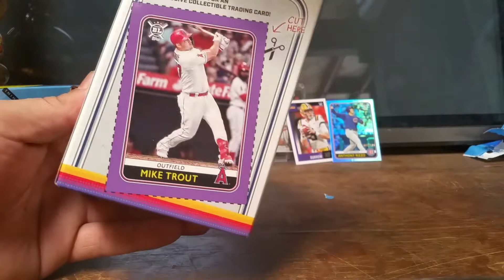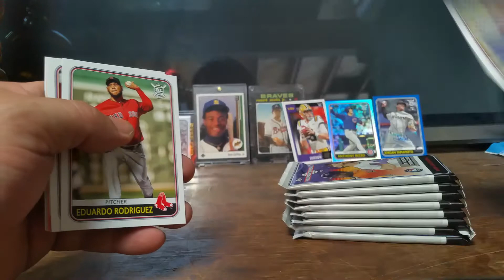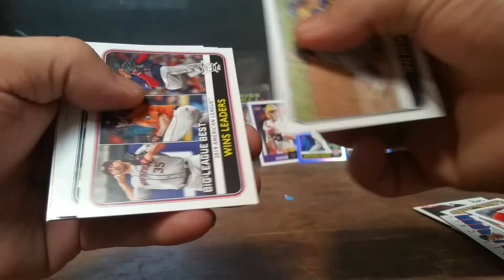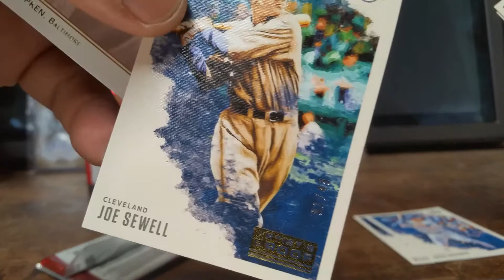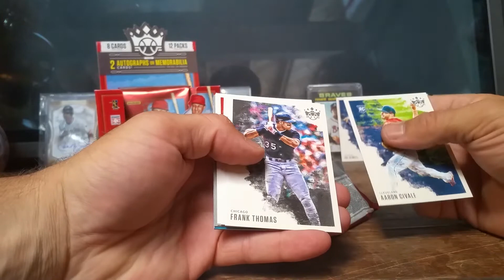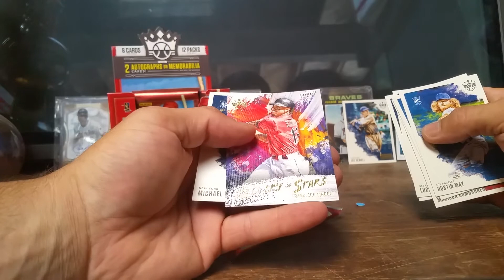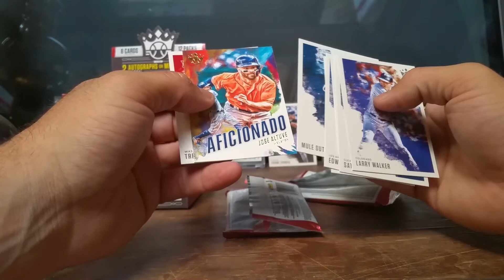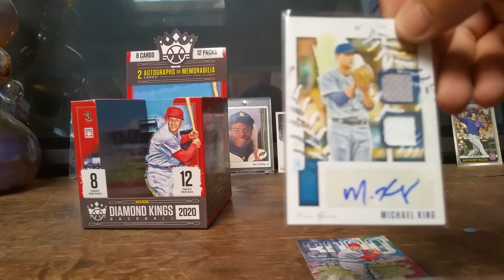2020 diamond kings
Rippem